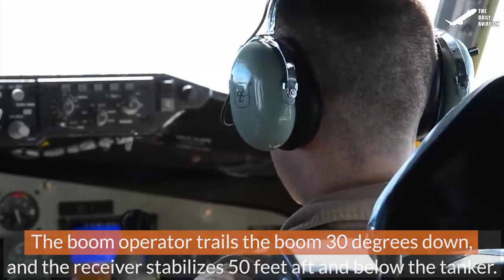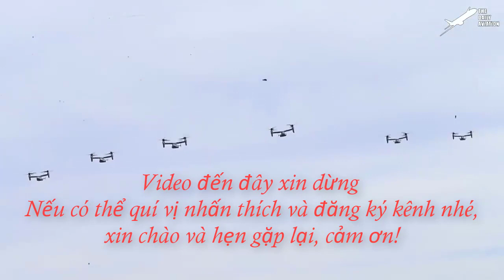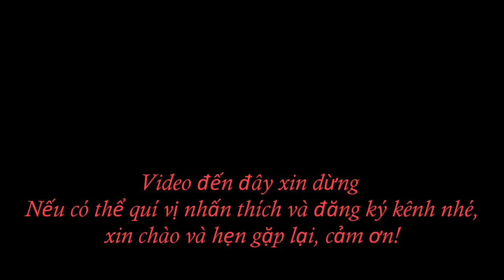M1074 JABS- Thiết bị quân sự trị giá 13 triệu USD của quân đội Hoa Kỳ ​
Hệ thống cầu tấn công chung (JABS) bắt đầu phát triển nguyên mẫu vào năm 2012..
General Dynamics Land Systems và Leonardo DRS đã sản xuất hai nguyên mẫu JABS với giá 26 triệu USD..
Năm 2014, nguyên mẫu XM1074 JABS đã hoàn thành và sẵn sàng thử nghiệm..
Nguyên mẫu Leonardo cuối cùng đã được chấp nhận là người chiến thắng M1074 vào tháng 8,.
Lục quân ban đầu đặt mua 168 chiếc và Thủy quân lục chiến Mỹ đặt mua 29 chiếc..
JABS là xe công binh quân sự bọc thép dựa trên Abrams M1A1..
Ligit sử dụng thân tàu M1A1, hệ thống treo M1A2 và tổng cộng 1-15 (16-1 tích hợp động cơ hồi sinh (Tiger)..
Trong vòng 3 phút, nó có thể mở ra một cầu MLC95 và đi qua một khoảng cách 36 feet 1-48/16-14..
Thành phần Tank Urban SurvivabilityKit (TUSK) được đưa vào thiết kế..
Động cơ tuabin đa nhiên liệu Honeywell AGT1500C cung cấp sức mạnh 1.500 mã lực trục cho hệ thống,.
Hệ thống này nặng 62,3 tấn và chỉ được vận hành bởi hai binh sĩ..
Như người tiền nhiệm, được thấy ở đây, JABS có thể được vận chuyển bằng phà IRB..
M60 AVLB bị thay thế vì chậm hơn và không thể di chuyển cùng M-1 Abrams..
Hệ thống mới cung cấp khả năng cơ động chiến thuật tuyệt vời cho Lục quân Mỹ và Thủy quân lục chiến Mỹ (USMC)..
Thiết kế của JABS dễ dàng phù hợp với các dòng xe chiến đấu M-1A2 Abrams và Bradley,...
Thay vì mở rộng nhịp của nó theo chiều ngang như 104 Wolverine, ABLV và JAB mở rộng theo chiều dọc...
Một khi nó được triển khai, các phương tiện di chuyển qua và lấy lại cầu ở phía bên kia...
Hệ thống mới bao gồm hệ thống cảm biến quan sát phía sau và gạch giáp phản ứng Abrams (ARAT 1)..
Các thiết bị như máy cạo quân sự 621G giúp việc di chuyển của quân đội Mỹ trở nên dễ dàng hơn. .
@Hien engineer